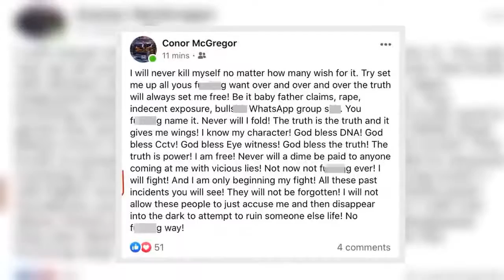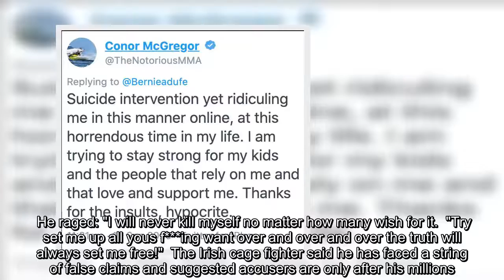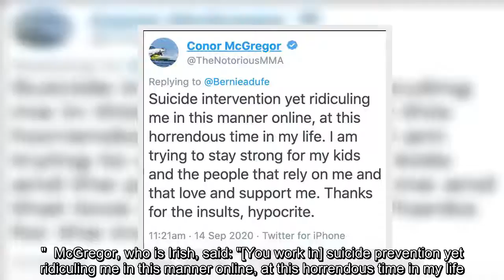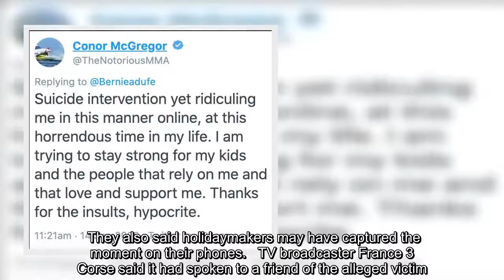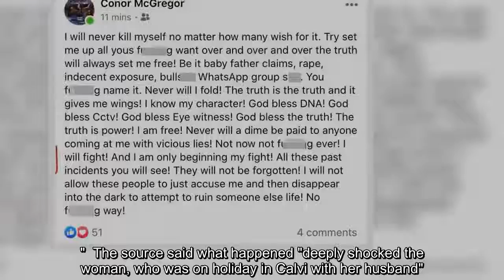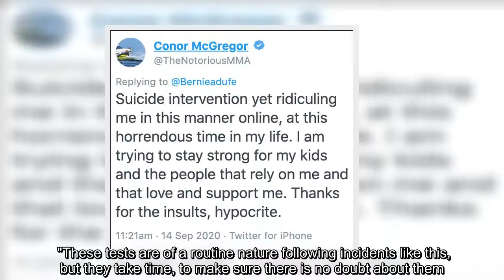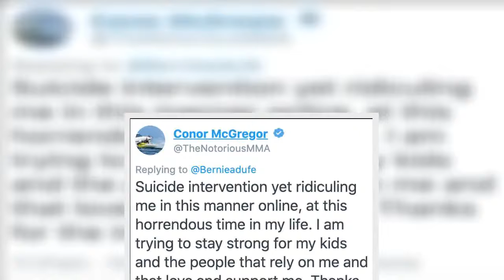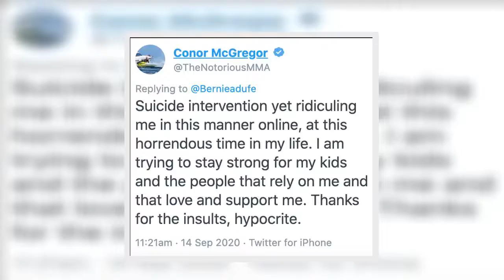Conor McGregor says ‘I’ll never kill myself’ and slams trolls over arrest